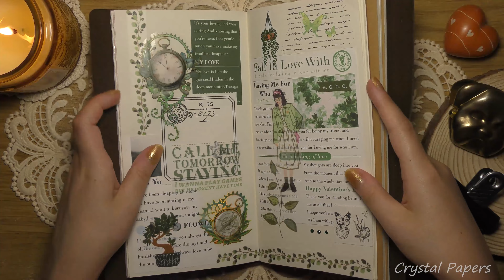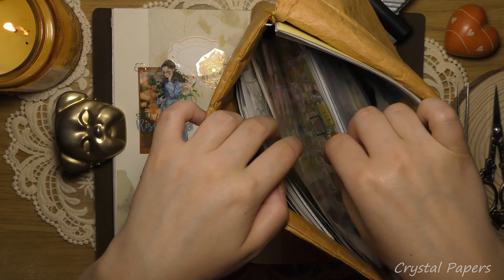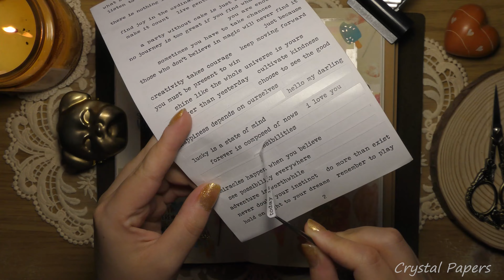ASMR 🎧 Quick and Short Summer BreakㅣVintage Scrapbookingㅣ4KㅣNo BGMㅣJournalingㅣPaper SoundsㅣRelaxing